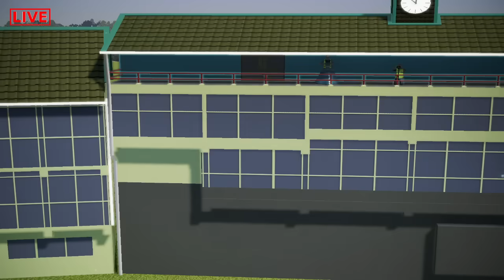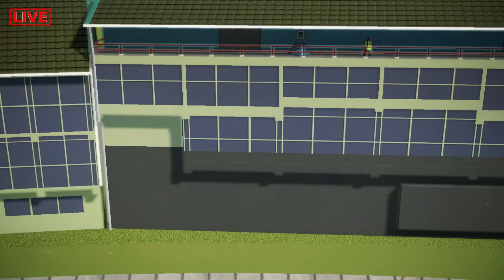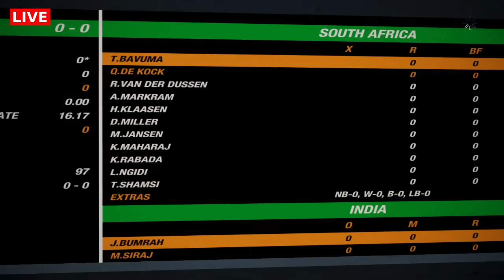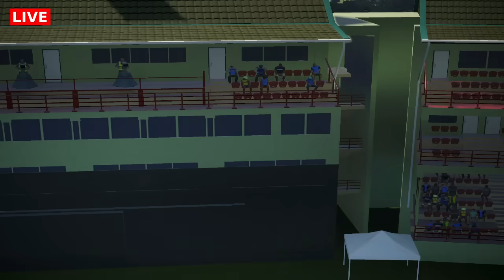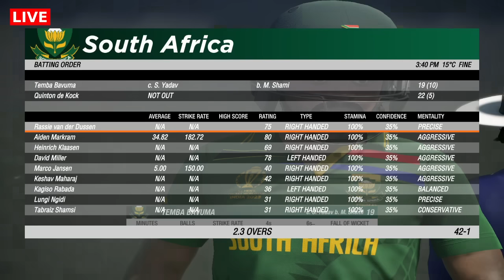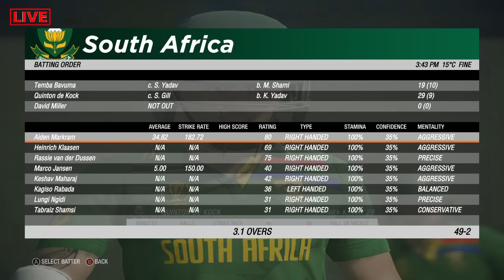🔴LIVE- INDIA vs SOUTH AFRICA 🛑IND vs SA 🛑 CRICKET 19 GAMEPLAY 🛑Hindi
INDIA VS SOUTH AFRICA MATCH TODAY|WC 2023|IND V SA|🔴Hindi Commentary||GAMEPLAY